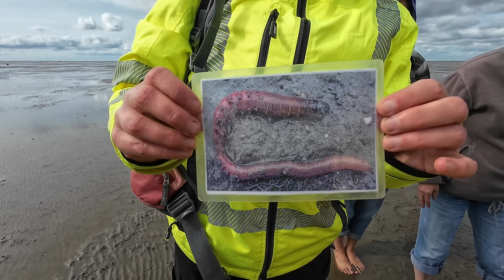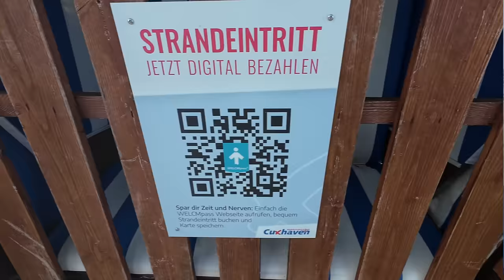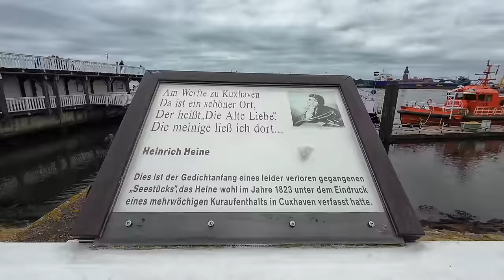Erlebnis Nordsee mit dem Wohnmobil. Cuxhaven und das Watt - Nr. 309/4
Unsere Norddeutschland-Tour hat ihr großes Ziel erreicht: Cuxhaven.
Von Anfang an war das Watt vor Cuxhaven unser Ziel und da sind wir angekommen.
Wir zeigen euch, welch ein Erlebnis eine Wattwanderung ist und zeigen auch sonst noch etwas vom Cuxhavener Strand.